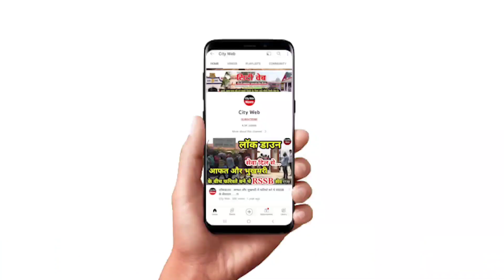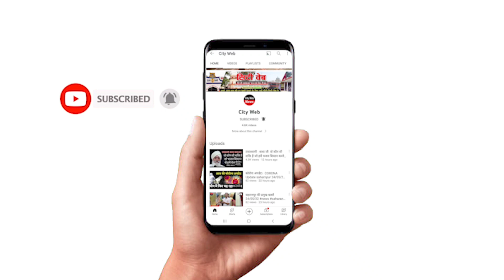बाबा जी! सत्संग केंद्र से बाहर हम उतना प्रेम और सेवा क्यों नही कर पाते है ? देखिए क्या बोले बाबा जी